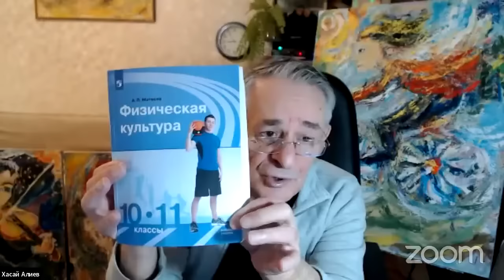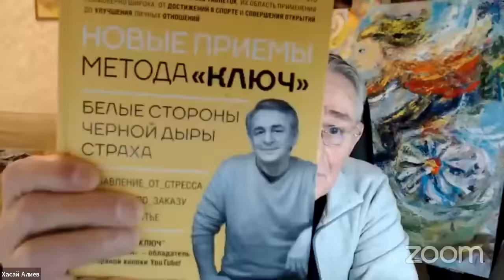Хасай Алиев и Алан Мамиев совместный эфир. Практические советы, как делать себя лучше!